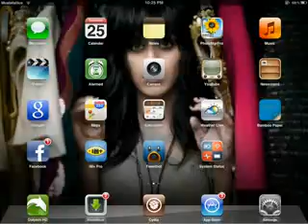My iPad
all talented Video Home.amazing talented videos and funny talented videos chanal